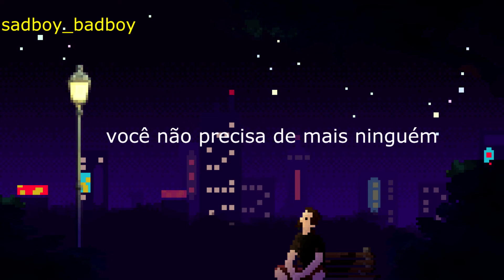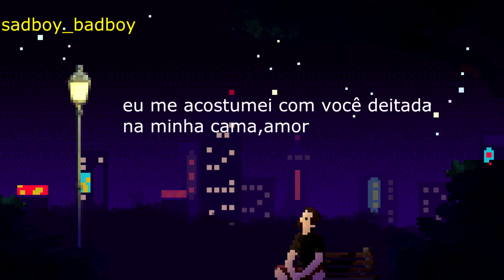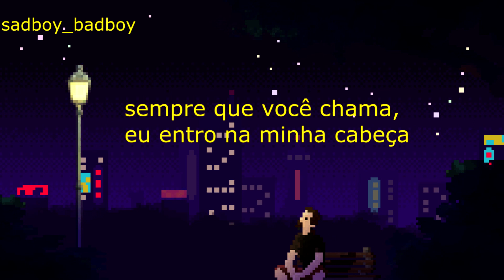sadboy_badboy - mess [tradução/legendado]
Estou doente, buracos na minha mente
Eu não posso tirar você da minha cabeça desta vez
Você não precisa de mais ninguém, é só você e eu
Se você precisar de alguém, querida, eu estou do seu lado

Eu não quero acordar porque sinto falta do seu rosto
E faz algum tempo desde que estivemos no mesmo lugar
E isso come meu cérebro, oh, sinto falta do seu rosto

E eu sei que nós dois estamos ocupados
Por que você não me encontra na cidade?
Eu não quero que as memórias desapareçam
Mas, baby, está tudo bem, tome um gole se quiser
Vamos dar uma volta, podemos bater no lado norte
Eu posso reservar um voo só para você e eu
Me acordou a noite toda pensando nas palavras que você disse
Eu me acostumei com você deitado na minha cama, querida

Estou uma bagunça, estou uma bagunça
Sempre que você vai, eu entro na minha cabeça
Sempre que você foi, eu queria estar morto

Sempre que você liga, eu entro na minha cabeça
Sim, oh, sim, oh